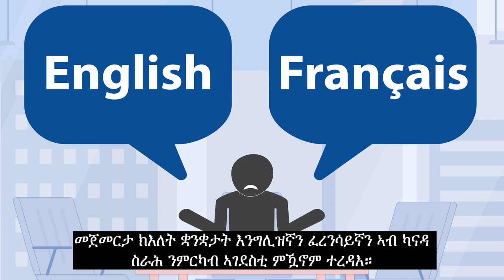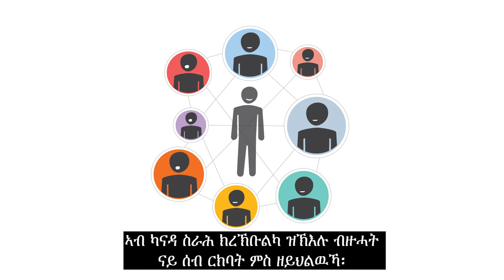Canadian Orientation Abroad (COA) O-Canada Video 10_ትግርኛ/Tigrinya/Tigrigna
O-Canada ቪድዮ 10 – ምዕራፍ 7 ስራሕ

O-Canada Video 10 – Unit 7 Employment (ትግርኛ/Tigrinya)

O-Canada Vidéo 10– Unité 7 L’emploi (ትግርኛ/Tigrigna)